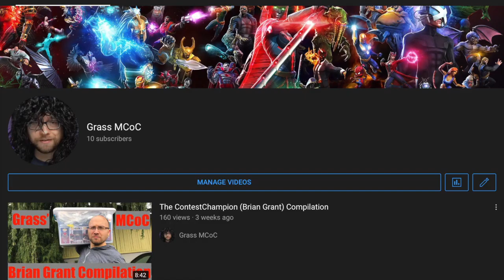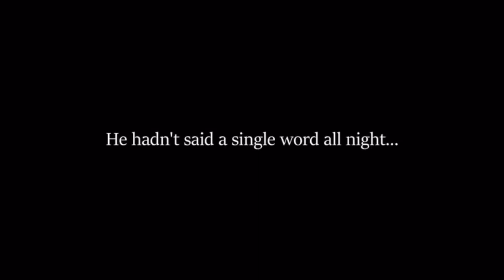The ContestChampion (Brian Grant) Compilation #2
Sub for part 3

Hope it works this time 😉